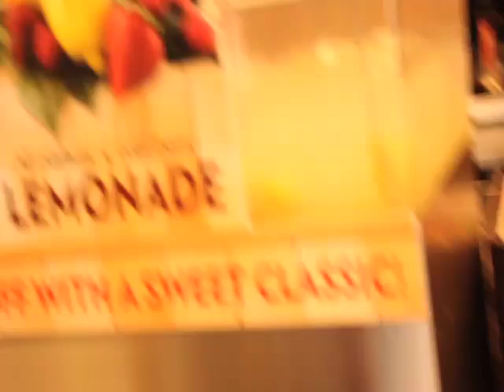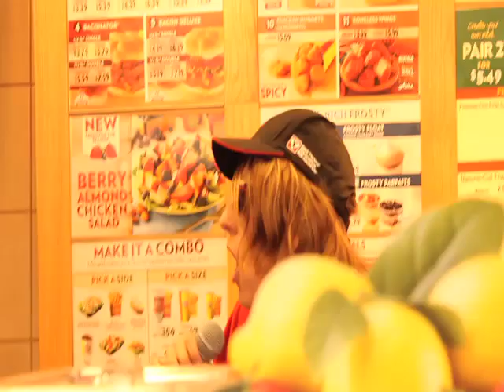G REX - Rest in Peace Sean Paul OFFICIAL RARE music video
Recently, Sean Paul was murdered by Baltimore city police. This song and video are not a joke, they are a tribute to a musical legend. Pay your respects.

This is the OFFICIAL Cashed Kingdom exclusive RARE music video for the legendary track Rest in Peace Sean Paul by the has-been G REX.

and here:

Follow us @CASHEDKINGDOM